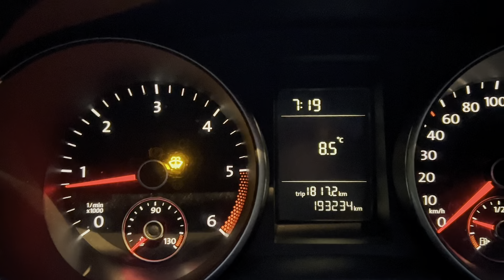Kelionė autobusu/sklerozė progresuoja😅/pratimai nugarai…lietuviskai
Naujas vlogelis🤩

Mašiniukas servize, keliaujam autobusu🚌
Sklerozė progresuoja🤯🤯🤭😅
Mano nugarai -šakės… ieškau pratimų-mankštinės🤍

Paprenumeruokite, palaikykite mūsų -filmukus🤍🥰